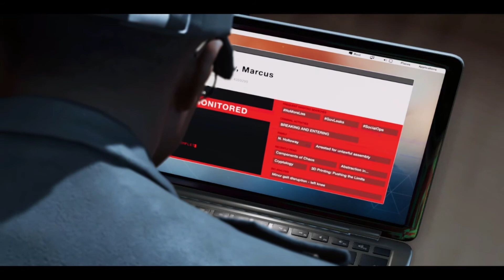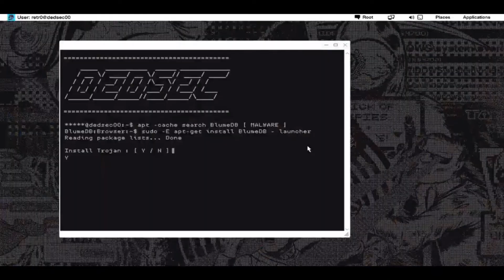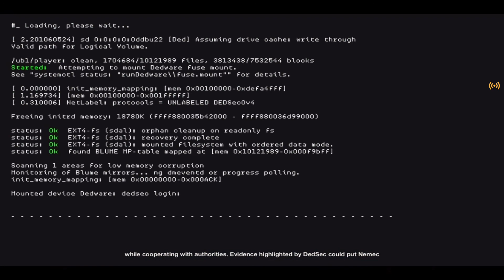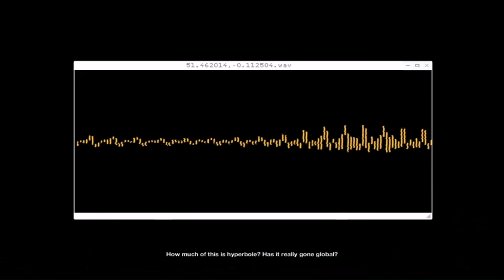Watch Dogs® 2 Final Mission